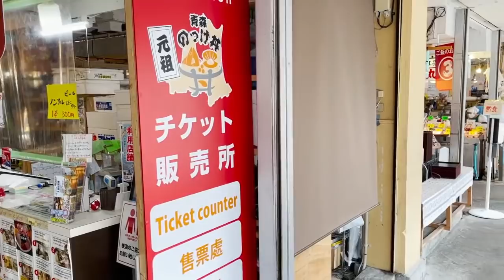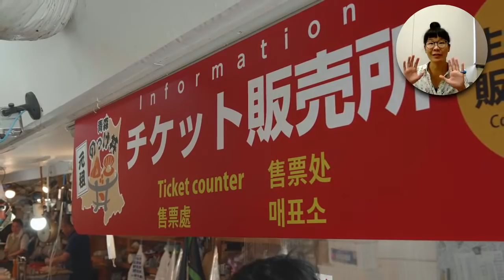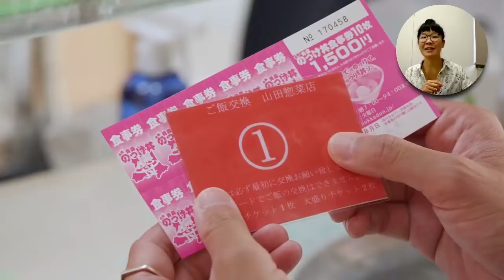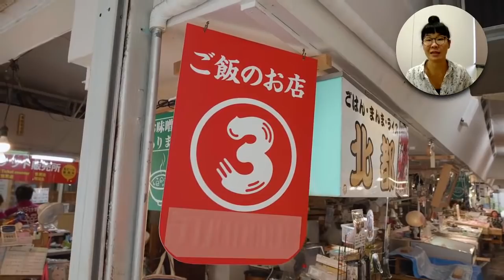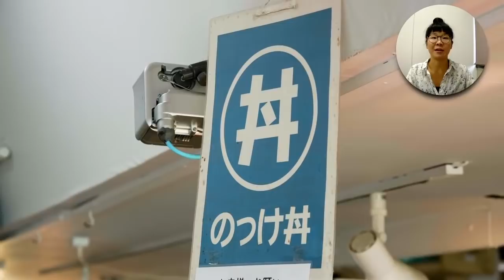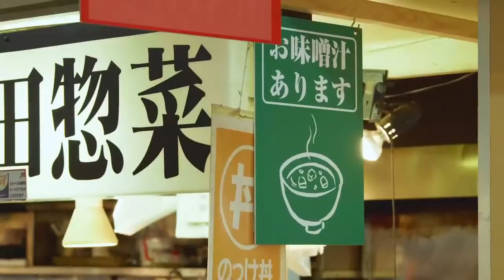Aomori Fish Market | LIVE STREAM with Raina Ong | japan-guide.com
Learn more about the Furukawa Fish Market

Welcome to this virtual visit! Today we will take you to Aomori, the northernmost prefecture on Japan's main island Honshu, where we will visit a popular fish market and make our own nokkedon (sashimi rice bowl). Don't hesitate to ask any questions, our host Raina Ong will try and answer them during the stream.
We are looking forward to having you with us!